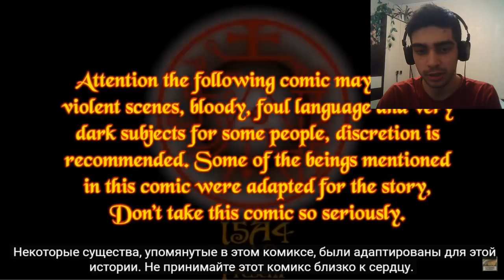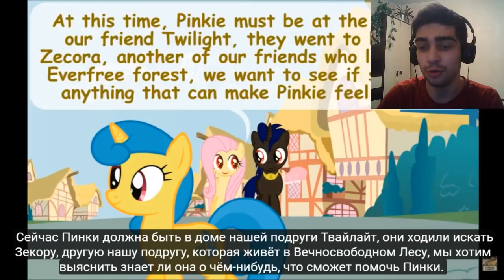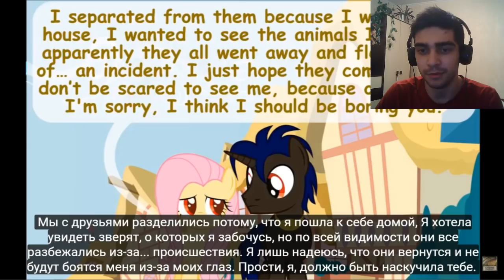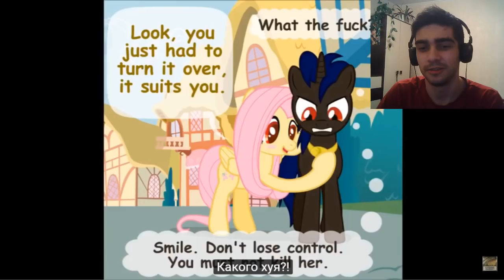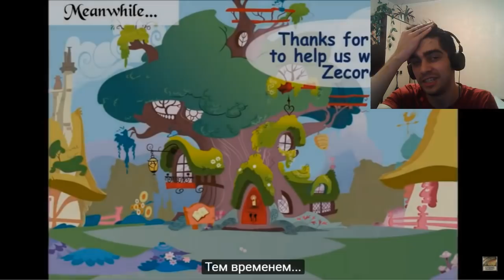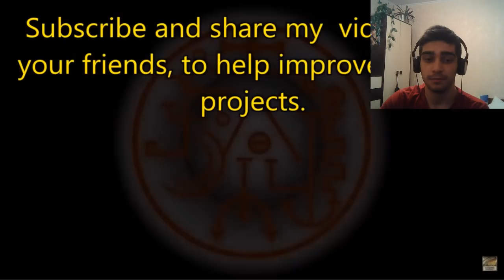Когда демоны пробуждаются / When Demons Awake / Часть 5 - Реакция на комикс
Реакция Флаттер Грина на комикс When Demons Awake┃Когда демоны пробуждаются MLP┃ Крипипаста┃

-- Найти меня! --